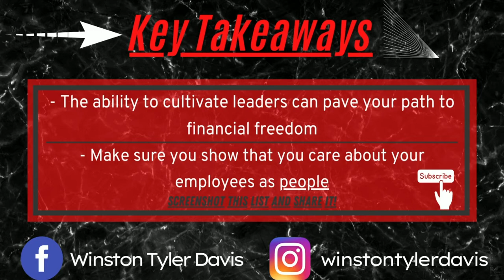How to Develop Leaders from Within Your Business⭐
🚚Have you ever wondered, "What's the best way to create a leader" If so this video is for you 👌👌

👉 A step by step process for developing leaders from within

👉 Signs of a good leader

👉 Do's and don'ts of creating great leaders

👉Click the link below to become a member of MoveUp's Moving Mastermind Workshop: --MoveUp's private, monthly webinar where we are joined by a new business genius each episode!--

📈If you'd like to work directly with the MoveUp Consulting team, and receive personal coaching and support to grow and optimize your moving business, hiring, and recruiting, follow the link below ... 🔥